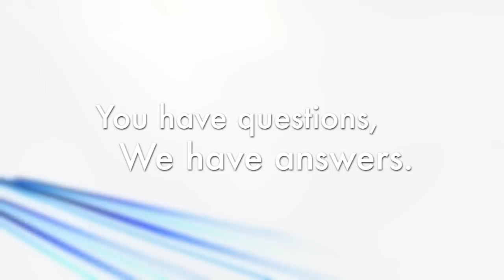Honda CRV Foglights Installation (Honda Answers #61)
Honda Answers Question 61: How do I install foglights on my 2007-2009 CRV? (Part # 08V31-SWA-100)